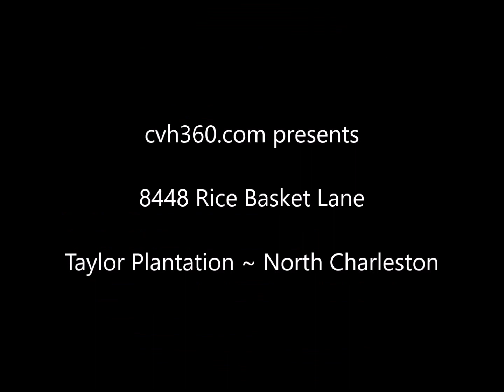8448 Rice Basket Lane, Taylor Plantation, North Charleston, MLS# 16028287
Gorgeous home located in Taylor Plantation. This home is in the Dorchester II school district and just minutes away from Boeing, Base, and shopping! The front porch is spacious and the landscaping is beautifully mature. As you enter the foyer you will find a great space for an office or formal dining. The natural light flows into this room making it a beautiful space. The dark laminate wood-look floors throughout the downstairs are stunning. Perfect for children and pets. Home has a spacious family room with lots of light. The family room is open to the kitchen where you will find a Kitchen island and an eat in area. This upgraded kitchen has 42 inch cabinets granite counters, stainless steel appliances which includes a gas range. Master Bedroom, located upstairs, has a beautiful tray ceiling and ceiling fan. The master bath has a Garden tub, cultured marble shower, double vanity and a HUGE walk in closet. The laundry room has a separate room and is located upstairs. The secondary bedrooms are beautiful and are spacious. The loft area is great for children's play, game room or an additional family area. Upgrades also include recessed lighting and open railings. As you enter the backyard through the french doors, located off the family room, you will find a patio that is perfect for outdoor living. The backyard also has a newly built privacy fence.